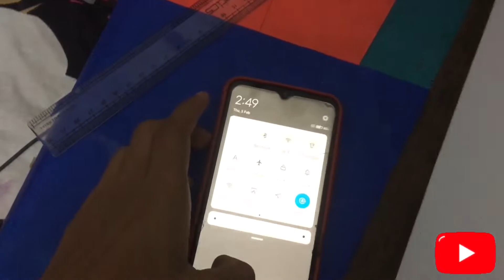Vaccination🤒~CoviSheild💉 ~ Full Experience😵 ~Sketching @Ap Dhillon 🖍~ Vlog -10🤳~ Kolkata ~ 2022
Tools I Used To Sketch :

Staedler Black Pencil
Kneeded Eraser
Normal Eraser
Blending Stumps
Tissue Paper
Pencil Eraser